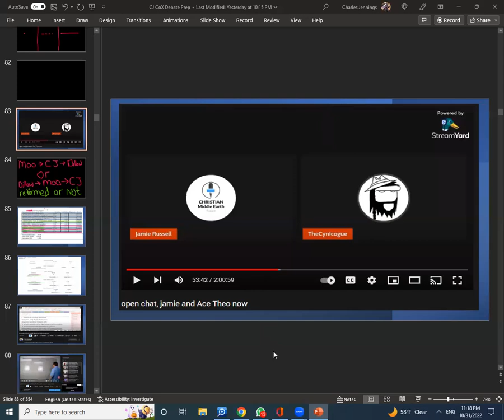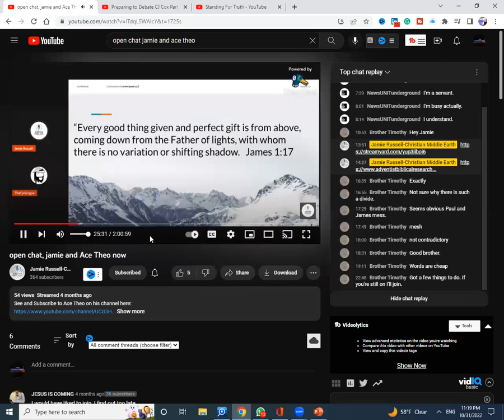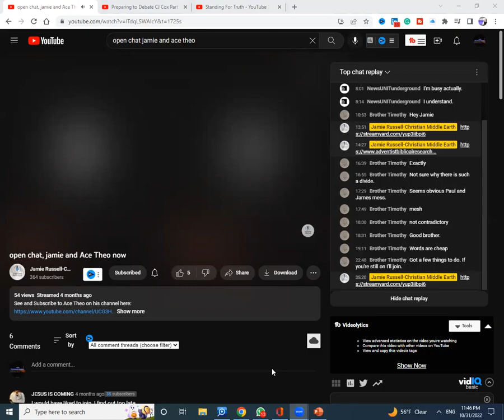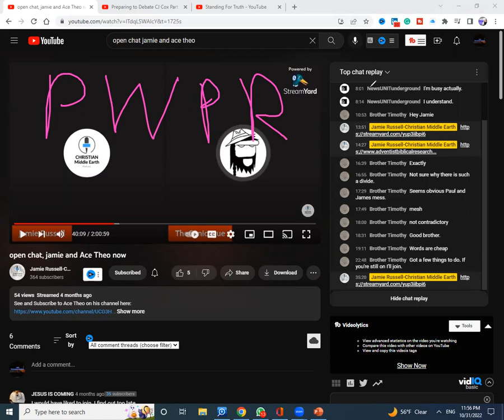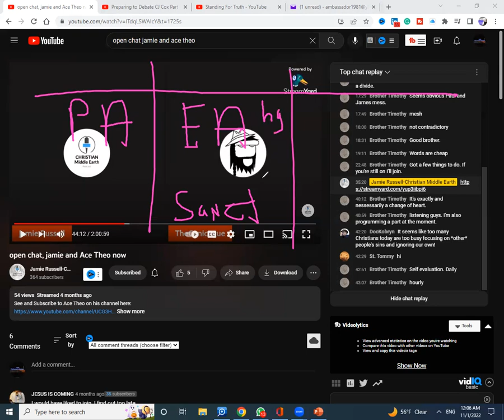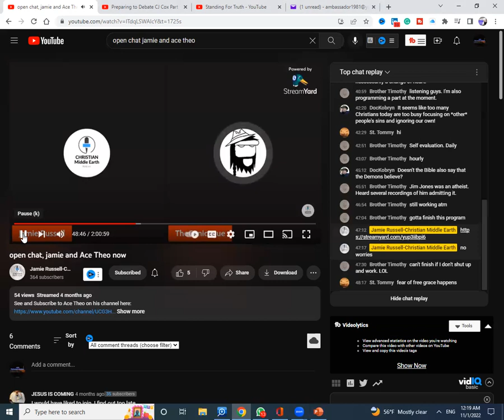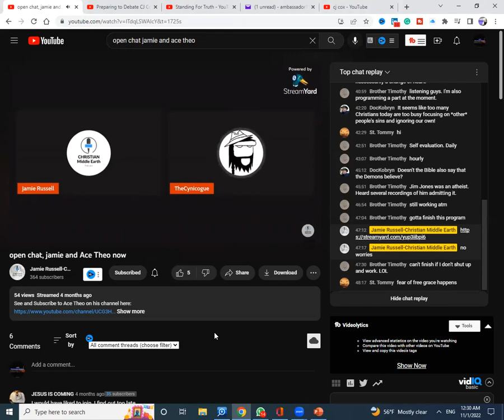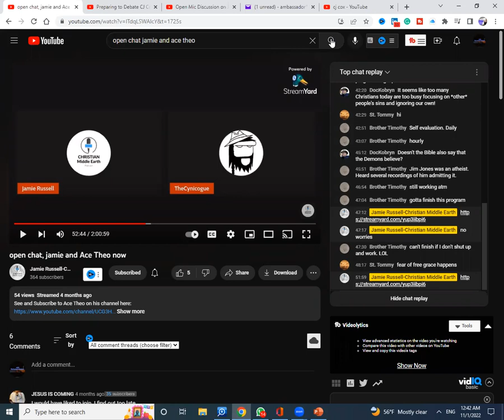Defending Free Grace Debate Prep 27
Preparing to Debate CJ Cox Part 11